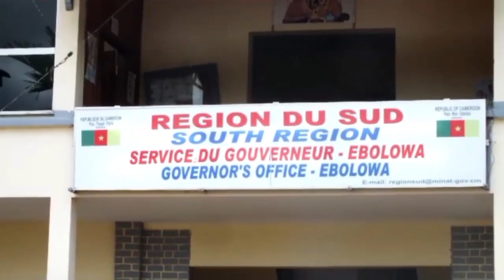UNE MARCHE DE REVENDICATION POUR UNE SOCIETE PLUS INCLUSIVE